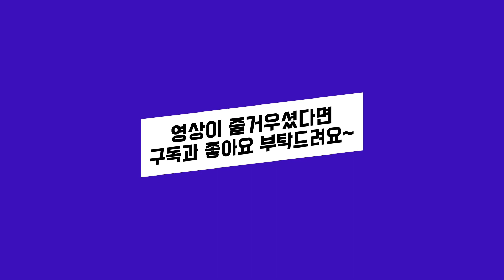천등산 '묻지마' 7피치 Korea Rock Climbing Guide IRC 20210904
★★★ ICN Rock Climb 소개 ★★★

ICN Rock Climb(줄임 IRC)은 인천 디스커버리 클라임스퀘어에서 운동하는 사람들로 구성된 자연바위 등반을 좋아하는 비영리 모임입니다.
운영회칙을 반드시 숙지하고 모임에 참여할 수 있도록 협조바랍니다.

        ㅡㅡㅡㅡㅡㅡㅡㅡㅡㅡㅡㅡㅡㅡㅡㅡㅡㅡㅡㅡㅡㅡㅡㅡㅡ

촬영장비 :  Go Pro HERO 5 Session , Galaxy Note 10+

편집 프로그램 : Cyber Link Power Director 17